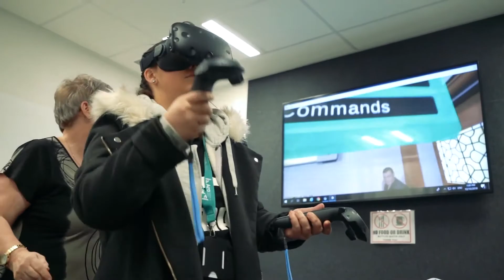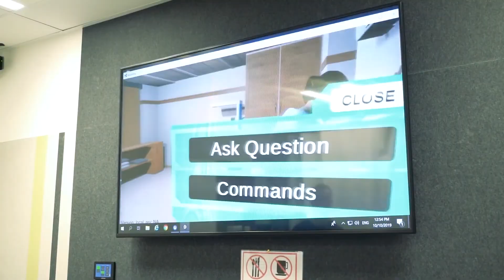Melanie Welfare from Ara Institute of Canterbury talks about using VR Midwifery simulation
VR birthing simulation allows learners to practice and learn in an immersive safe environment before setting foot in a birthing suite.